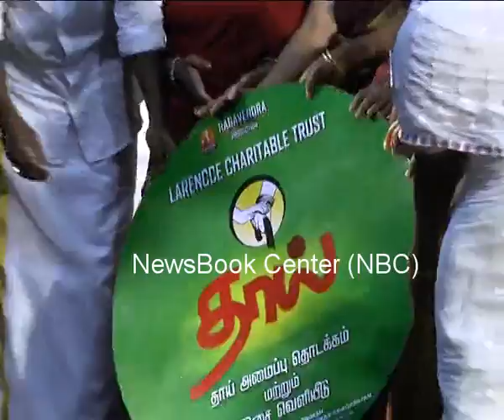Actor Raghava Larence's Mothers day special album song launch in Chennai